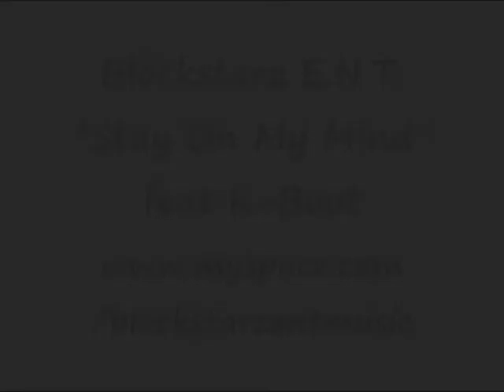"Stay On My Mind" feat. K-Boot By Blockstarz E.N.T.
Check out this video...Comment let me kno what you think also check out our music